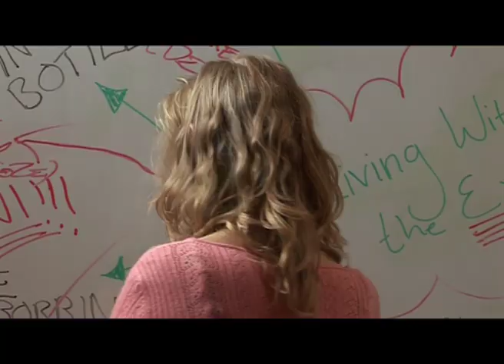Matthew Burton - Showreel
Matthew Burton Film Showreel 2008

Reality Bites Dir. Michael Bray
Let Sleeping Girls Lie Dir. Julia Ford